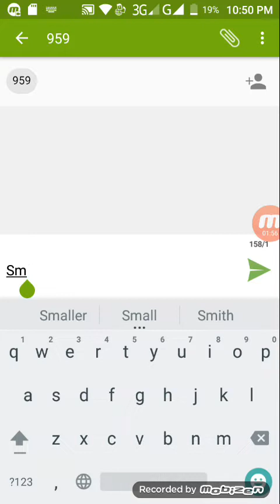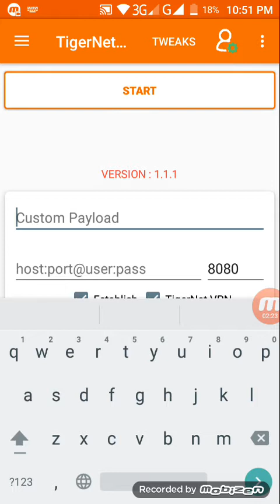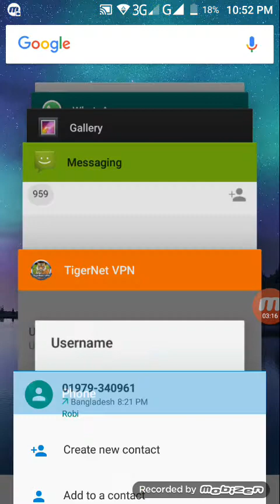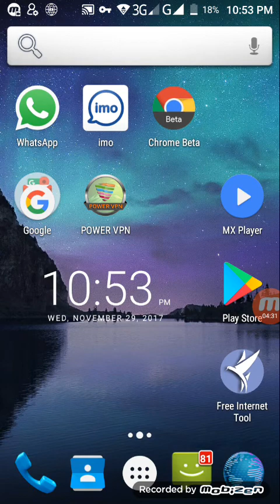Tigernet Vpn new setting in suadi unlimited internet zain sim a 1/12/2017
সৌদি আরব ফ্রী আনলিমিটেড ভি,পি,এন সেটিং